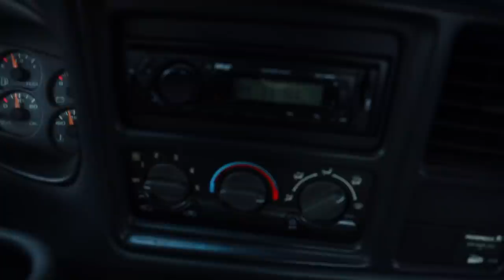Catch And Cook Alewife Fish, Episode ZERO, State of Maine Wilderness Living Challenge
Last time I went to Canada to do a 7day Wilderness Living Challenge ( The point is to gain or maintain our body wait while eating nothing but wild foods) with the Wooded beardsman .  We had a blast living off nothing but wild food for 7 days deep in the back woods of Canada.  Now He has come down to join me in my to do it all over agin near my house in the coastal stat of Maine.   As part of our preparations before we head out for the 7 days we thought we woulds test the Alewife fish run and catch and cook some up for our dinner the result was very unexpected and not a happy un expected.  The alewife run was good we dip netted a good number but the problem lies in eating them.    Can we eat enough  Alewives to survive or us enough of them in my lobster traps to bring in a bigger hall during the challenge?

Tune in Tuesday and Friday at 12 noon est For New Episodes !

*Outdoor Vitals Sleeping bag, jacket and pillow i use*

iunio Survival Gears: SURVIVAL SHOVEL AND MORE

*FOWLERSMAKERYANDMISCHIEF.COM*
Slingshots, Survival Gear and Custom Fowler Merch!

iunio Survival Gears:

* Thrunite Headlamps*

*4 Direction Bushcraft, Epic large Fire Steal and fatwood*